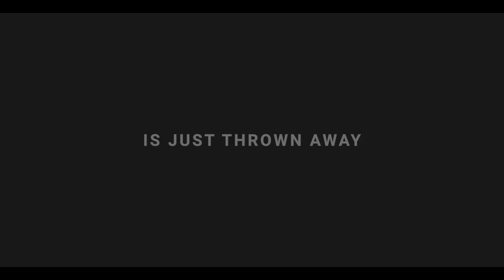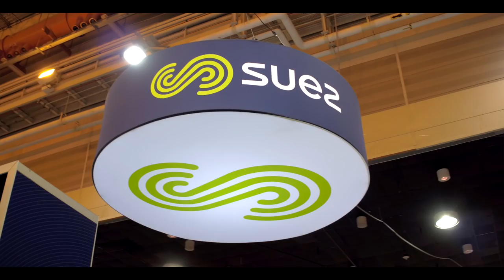Brave Blue World Teaser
'Brave Blue World' is the first honest and hopeful documentary that will paint an optimistic picture of how humanity is adopting new technologies and innovations to re-think how we manage water.

The story will follow Paul O’Callaghan, water industry expert and CEO, BlueTech Research, as he visits sites around the world that are employing novel ways of tackling existing water problems.

This documentary will challenge some of your commonly held assumptions and change how you think about water. We will take you on a journey that explores an alternative water future, look at how we got to where we are today and then challenge some of the most commonly held assumptions about water:
- Is water a global issue?
- Is water a scarce resource?
- Is water essential for human life?